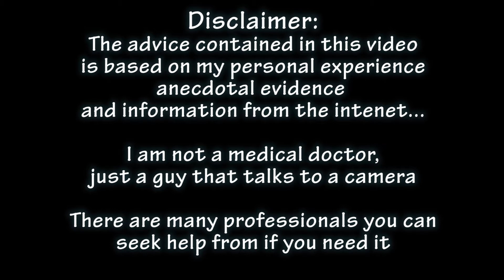Social Anxiety: things that might help to cope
Every felt anxious when going to or participating in social activities? You're not alone, and in this video, I talk about some things to try to help cope with social situations that might trigger your anxiety.